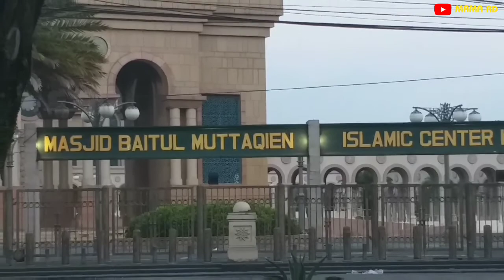Jalan - Jalan di Kota Samarinda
Hallo semuanya.

Di video ini kita akan jalan - jalan di Kota Samarinda Provinsi Kalimantan Timur